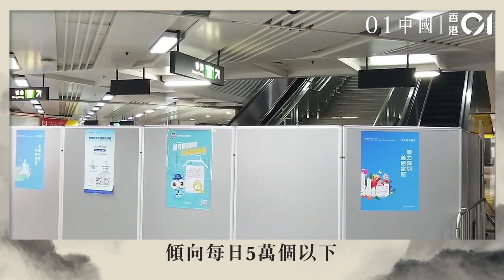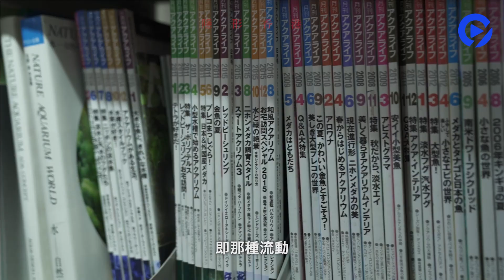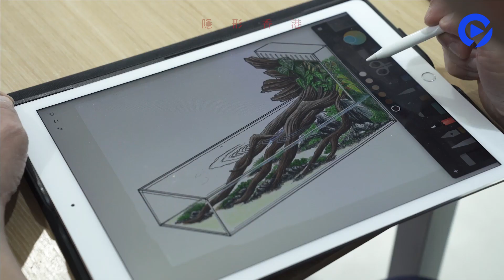精選新聞 | 私家車開入西安高鐵站接人 日本：1月8日起從中國入境旅客須提供檢測證明 「鷹眼」謝洛美維納發生意外前正幫助被困司機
1月3日，有微博博主發布影片開著私家車上西安高鐵站站台接人，更稱「這就是排面!這就是實力!」，該影片引發兩極反應。有網民批評「有錢真的可以為所欲為？」，但亦有網民認為開特殊通道收費是市場行為，可以為車站提供額外收益，並沒有不妥。

Marvel超級英雄飾演「鷹眼」的美國影星謝洛美維納（Jeremy Renner，傑瑞米雷納）1月1日遭鏟雪車輾過重傷意外，他目前仍然情況嚴重，但在社交平台上載自己留醫照片。當地市長講述意外情況，指謝洛美維納事發前正幫助一名被困的司機。

00:00 有錢任性-私家車直接開西安高鐵站月台接人-站方-一次600元
01:15 「鷹眼」謝洛美維納上載病床照　市長：事發前他正幫助被困司機
02:06 兒子於畢業禮收到枯萎花束　或為老師針對　媽媽卻用高EQ化解尷尬
03:10 警司陸振中涉熟食中心殘廁非禮等7罪　將轉區院審　准保釋候訊
03:52 內地開關︱日本：1月8日起從中國入境旅客須提供檢測證明
04:29 通關‧直擊｜福田口岸排燈已亮　羅湖商業城十室九空猶如死城
05:36 水草造景｜隱形香港